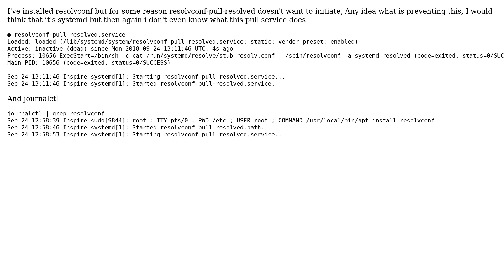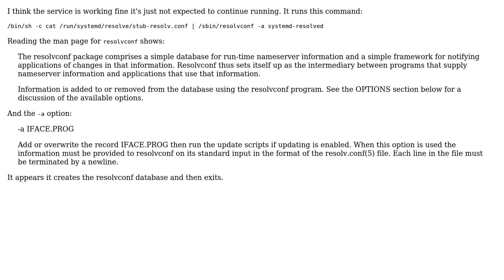Ubuntu: Unable to start resolvconf-pull-resolved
With thanks & praise to God, and with thanks to the many people who have made this project possible! | Content (except music & images) licensed under cc by-sa 3.0 | Music | Images & others | With thanks to user Kristopher Ives user hello moto and the Stack Exchange Network Trademarks are property of their respective owners. You are responsible for your own actions.